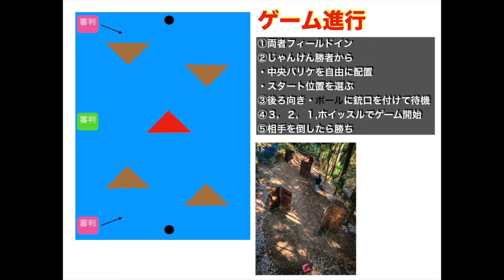天狗山さん「BATTLEコロシアム」イベント紹介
東京都八王子市サバイバルゲームフィールド「天狗山」さん内
「コロシアム」を利用したイベント「BATTLE　コロシアム」のプロモーション動画です。

2/6に第一回大会を開催、詳細ページはこちらです

・東京マルイ VSR プロスナイパーGスペック 初速64m/s（マルイ0.2g使用）
FIREFLY うましかの腕.マルイパッキン.マルイ押しゴム.UFC バレルスペーサー.なまず.シールテープ

Takuzo-お知らせ
⭐️ホームページ